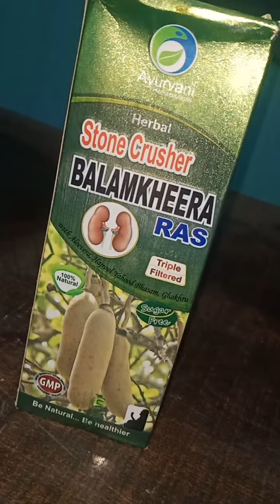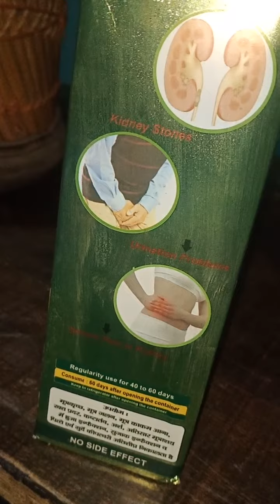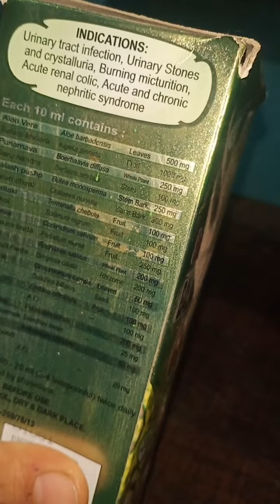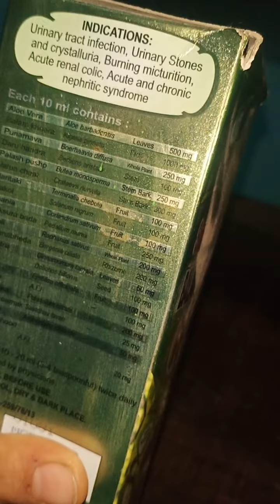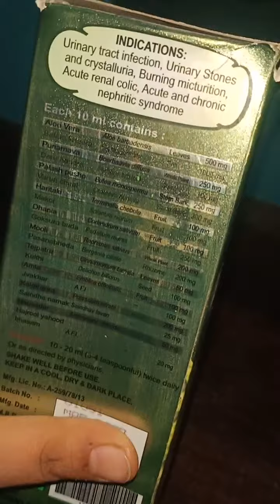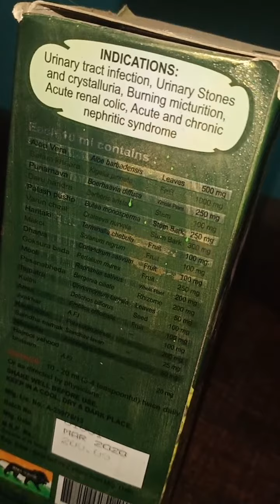BALAM KHEERA RAS!!STONE CRUSHER!!TRETMENT FOR KIDNEY PROBLEMS!!BALAM KHEERA RAS!!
ISLAMIC MEDICO ASPIRANT#
Its 100% ayurvedic products.
It cleanses kidney and urinary bladder,
Reduces pain and ensures easy flow of urine,
Helps in Breaks the kidney and urinary bladder stones, into small pieces,
Relieves discomfort, caused by stones and regulates normal flow of urine,
Unisage Balam Kheera Ras Sugar Free is a 100% ayurvedic product. It cleanses the kidney and urinary bladder. It may reduce pain and ensures an easy flow of urine. It may clear the blockage of the kidney and urethra.
Key Benefits:
It is a 100% ayurvedic product
It may reduce pain and ensures easy flow of urine
It may clear the blockage of kidney and urethra

Directions For Use:
Use mentioned on the label or as directed by a health care practitioner

Safety Information:
Store in a cool and dry place away from direct sunlight
Read the label carefully
Keep out of reach of children
BALAM KHEERA RAS!!STONE CRUSHER!!TRETMENT FOR KIDNEY PROBLEMS!!
BALAM KHEERA RAS!!
AGAR KISI KO BHI KIDNEY RELATED PROBLEMS HAI TO EK BAR ISKO.JARUR TRY KRE YE BILKUL NATURAL H HEALTHY H. YE AAPKI GURDE KI PATHRI KO BAHAR NIKAL DEGA AGR AAPKO KIDNEY ME PAIN H YA PHIR URINE ME JALAN H YA KAM URINE PAASOUT HO RHA THA TO YE AAPKO IN SAB CHEEZO ME NIJAT DILAEGA AAPKO RAHAT PAHUCHEGA!!
INSHA ALLAH❤